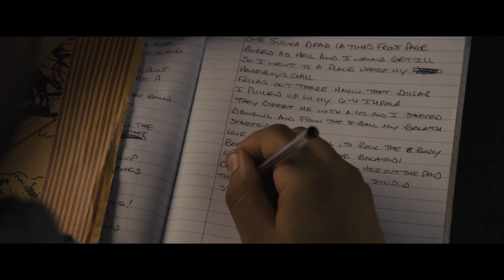Straight Outta Compton (O'Shea Jackson Jr., Corey Hawkins) | Troubled Bus Ride | Extended Preview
Straight Outta Compton tells the true story of how five young cultural rebels - armed only with their lyrics, swagger, bravado and raw talent - stood up to the authorities that meant to keep them down and formed the world's most dangerous group, N.W.A. And as they spoke the truth that no one had before and exposed life in the hood, their voice ignited a social revolution that is still reverberating today.